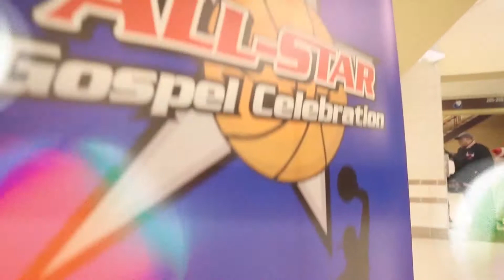ALL STAR GOSPEL CELEBRATION - CHICAGO